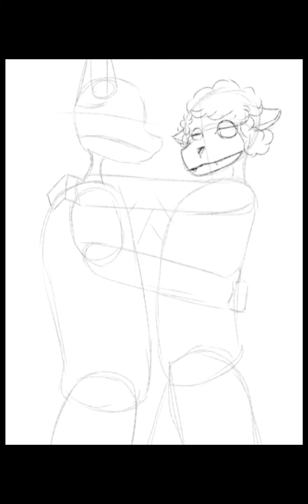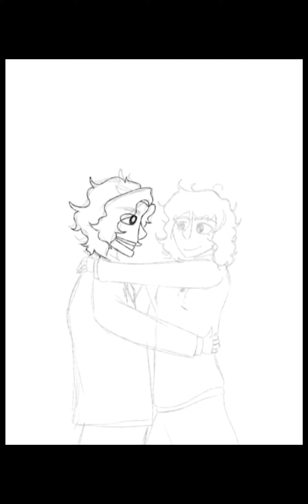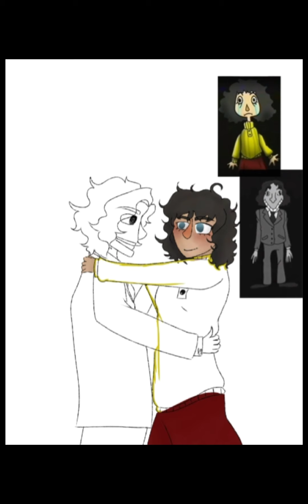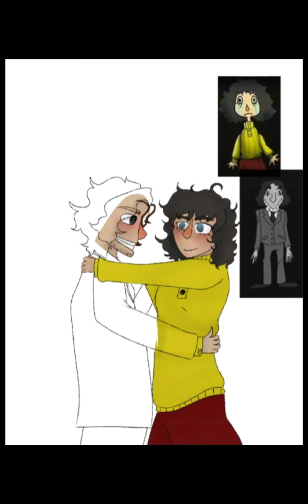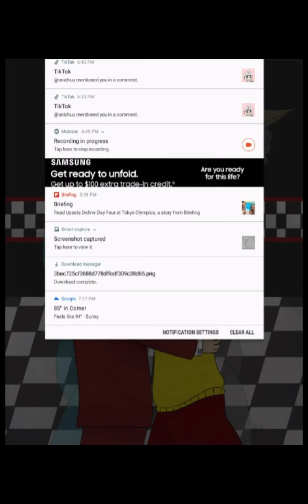Somethings Not Quite Right (Jack/Rosemary speedpaint)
God do I have Sha angst ideas.
Hopefully I can get back to regularly posting speedpaints again!